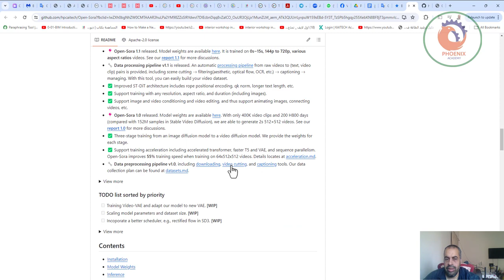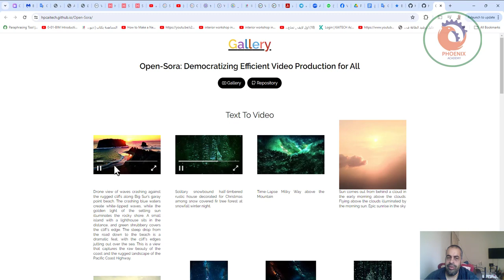Open Sora تحويل الكتابة الى فيديو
❤️ روابط التواصل
✅ انستجرام